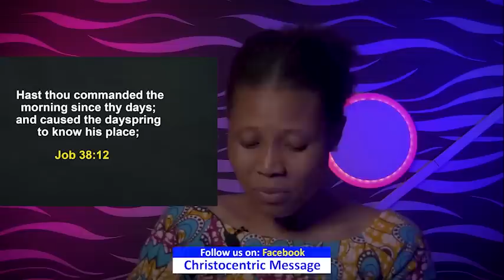TUESDAY SECRETS 3rd MAY 2022 | APOSTLE JOSHUA SELMAN | COMMANDING YOUR MORNING